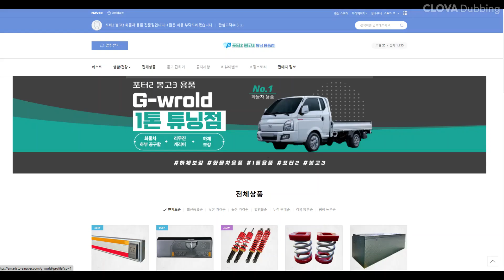봉고3 더블캡 평탄화 평판시트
지월드 봉고3 더블캡 평탄화(평판시트)설치